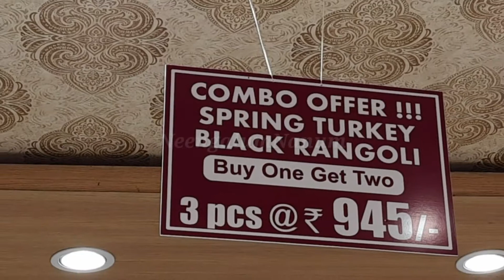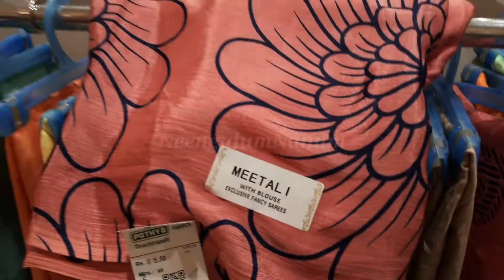Daily wear Metallic & Grape Combo sarees at Best Price in Trichy Pothys